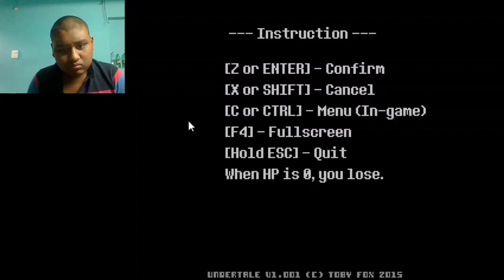I played the funny Skeleton game (Undertale #1) / AKGplayz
(help me im held hostage)